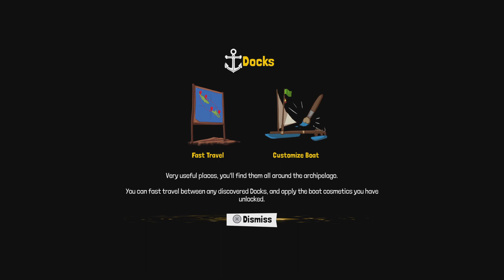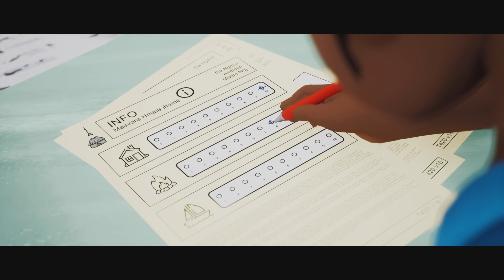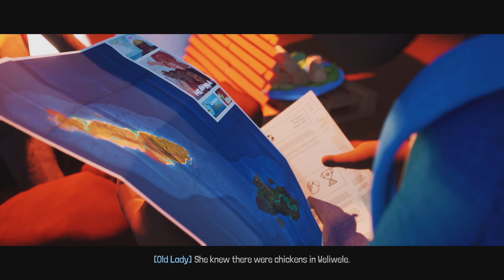Tchia walkthrough part 2